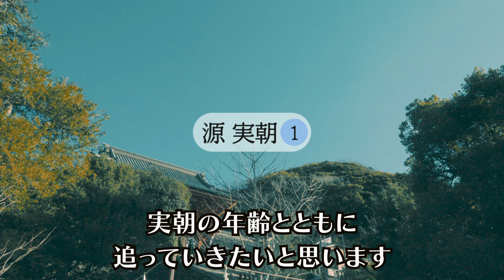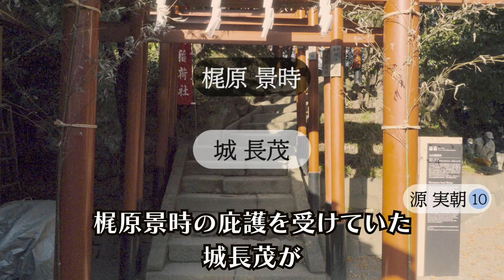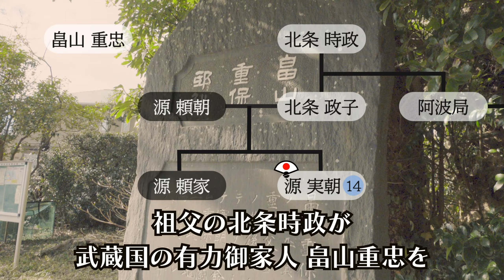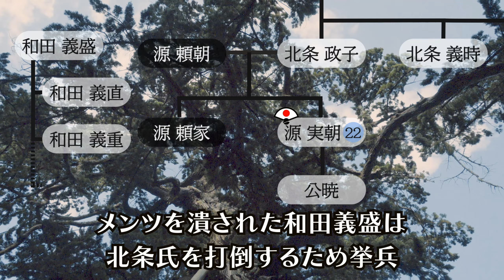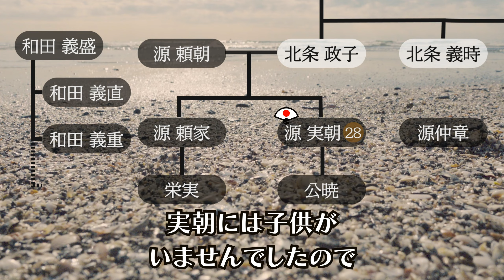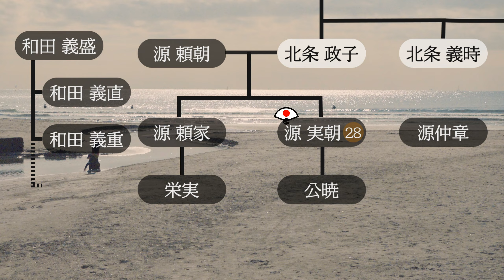【百人一首旅】源実朝ゆかり鎌倉を巡ってきました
鎌倉右大臣こと、源実朝の生涯を振り返りながら縁の地をりました。

源実朝の百人一首の歌です。

世の中は 常にもがもな 渚漕ぐ　海人の小舟の 綱手かなしも

今回の旅で調べたことなどブログにまとめました。

百人一首のアプリ作りました
iOS版

Amazon KindleFire版